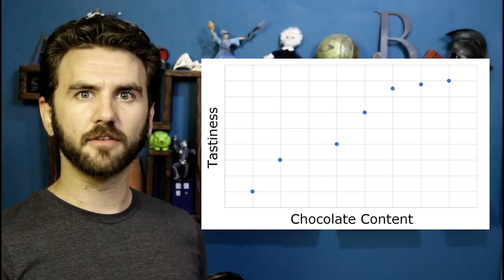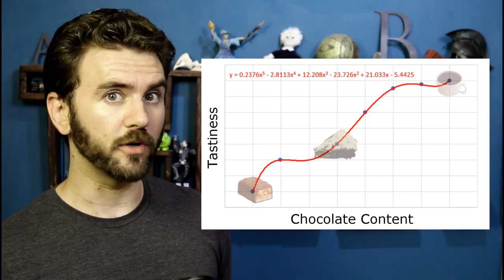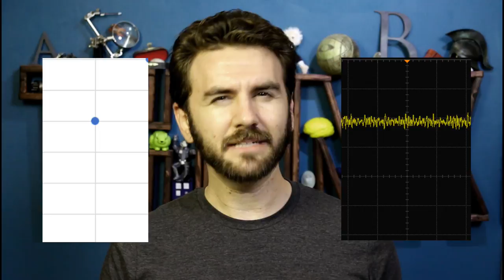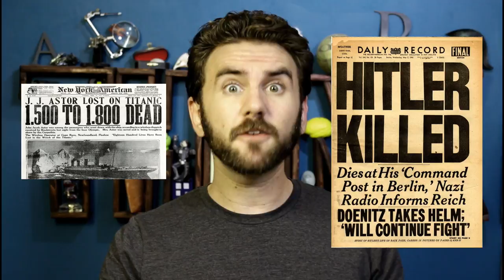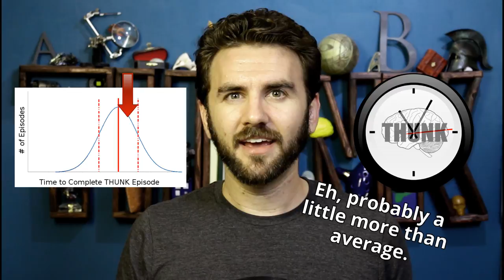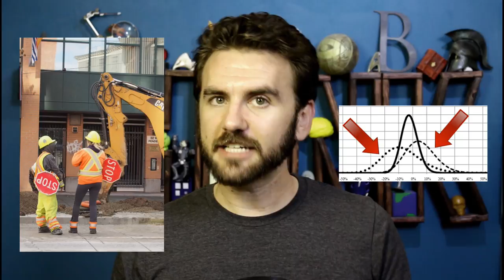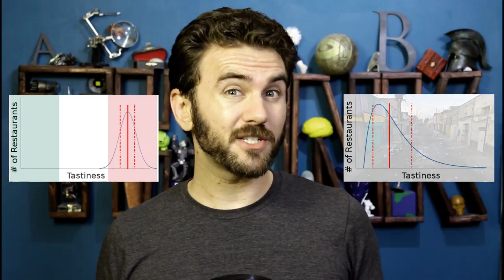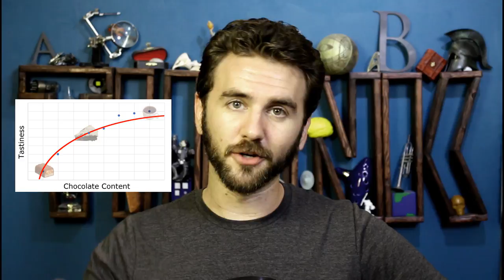127. Overfitting & Reference Class Forecasting | THUNK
Predicting the future is hard. Weirdly enough, you can sometimes do better with *less* information!

Prospect Theory: An Analysis of Decision under Risk (Kahneman & Tversky, 1979) -

"Curbing Optimism Bias and Strategic Misrepresentation in Planning: Reference Class Forecasting in Practice" (Flyvbjerg, 2008)

"The accuracy of hybrid estimating approaches? Case study of an Australian state road & traffic authority" (Liu, Wehbe, & Sisovic, 2010)